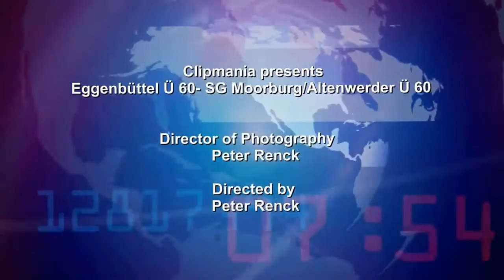SG Moorburg Ü60 bei Eggenbüttel am 08.11.2014